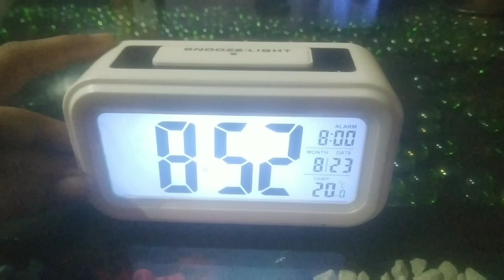LDR sensor clock for sample